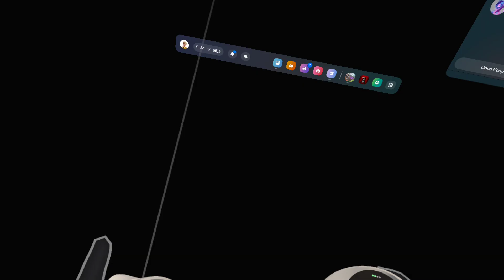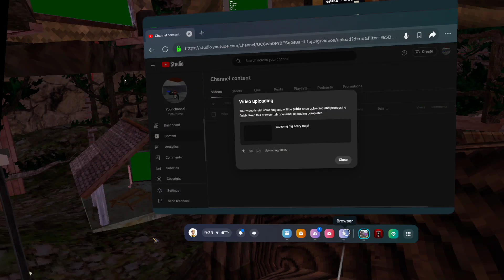excaping. the gorilla tag map!